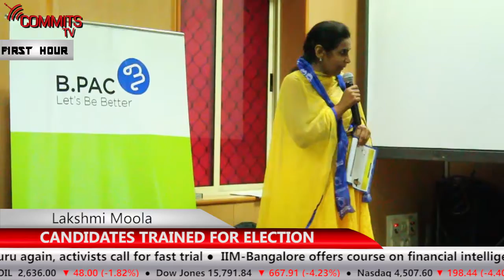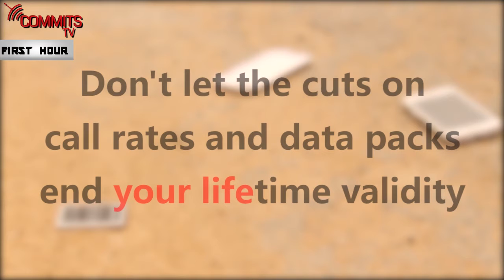Group C News